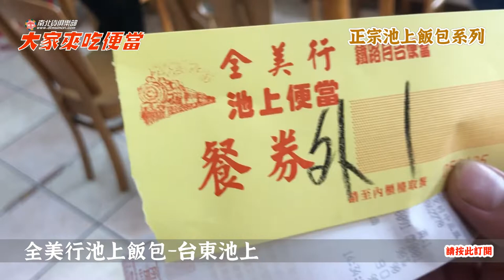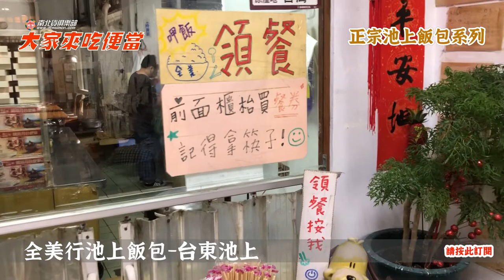走過路過千萬別錯過的池上飯包老店，正宗池上飯包系列之三-大家來吃便當42電冰箱吃給你看-電冰箱美食分享頻道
走過路過千萬別錯過的池上飯包老店，正宗池上飯包系列之三
吃完整個便當再喝碗當日例湯，這天喝到的是味噌湯，
一整個大約會來到感到最舒服的八分飽。
這種飽度很舒服，接著開車繼續趕路也不會想睡覺~
這是台九線必吃!必吃!必吃!